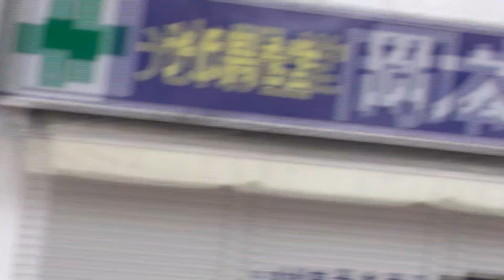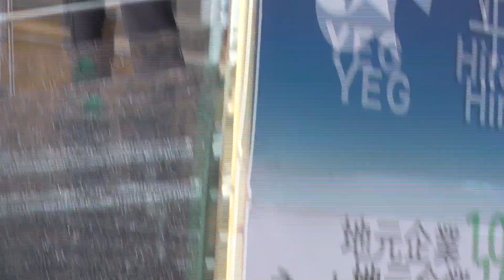@２０２３年６月４日@湘南よさこい祭り@サザンdeよさこい@ストリート演舞@14:00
湘南スターモール商店街。ストリート演舞
２7番目は、「サザンdeよさこい」です。
サザンdeよさこい
『サザンdeよさこい』はその名の通り、サザンオールスターズの曲に合わせてよさこい踊りをすることです。よさこい踊りは伝統的な踊り方や曲がありますが、地域によって特徴が異なり、最近ではロック調やサンバ調の曲に合わせて踊ったり、ヒップホップの要素を取り入れた踊り方をするグループも増えてきました。ここ茅ヶ崎ならではのよさこい踊りを生み出したい。茅ヶ崎と言えばサザンオールスターズ！　サザンオールスターズの曲に合わせて踊り、地元のイベントはもちろん、あちこちのお祭りに参加して、湘南らしさ、茅ヶ崎らしさを表現したよさこい踊りを多くの人に楽しんでもらいたいと思うのです。
運動不足の方必見！サザンオールスターズの曲に合わせて気持ちよく体を動かすところから始めませんか？
よさこいをご存じない方でも、踊ったことがない方でも、運動不足解消！未経験者歓迎！性別不問。まずは無料体験を！！
講師・振付
MIKA     パーソナルトレーナー
              スポーツカウンセラー
N∀O   ダンサー
            日本工学院ダンス科補佐
            高校ダンス部顧問
諸費用
◉入会金   3,000円
◉月会費＋会場費    2,000円
◉鳴子代、衣装代、イベント参加費、その他   実費
◉講師指導料（直接指導の回のみ）1,000円
茅ヶ崎市内の練習会場で行います。火曜日午前中または土・日曜日午後の日程で、会場の予約が取れたら都度練習日の予定をお知らせ致します。

鳴子の響きが湘南ひらつかに夏の訪れを告げるこのお祭りも、今年で18回目を迎えます。
湘南 平塚の須賀地区で古くから歌い継がれてきた「相州須賀甚句」、地域や学校からの要望 により、この「相州須賀甚句」をもとに、湘南よさこい祭りオフィシャル曲「須賀よさこい」が生まれました。
湘南よさこい祭り実行委員会では「湘南よさこい」を子供からお年寄りまで世代を超え、そして踊り子同士の地域を越えた、人間の大きな交流の輪を形成する事と地域経済の活性化を図る事を目的として祭りを開催いたします。
また本年も東北大震災の支援を込めて『助け合おう！日本』をスローガンに、「よさこい踊りを通じて街を元気にする」に加え「よさこい踊りを通じて被災地の皆様に元気を贈る」事を実施目的といたします。
万全な感染症防止対策のもと、誰もが楽しめるよさこい祭りを開催させていただきます。
日　時  2023年６月４日（日）
11：00 ～ 1７：00
会　場  ・見附台公園 芝生広場
　 ※ステージパフォーマンス会場（定点踊り）
・湘南スターモール
　 ※ストリートパフォーマンス会場（流し踊り）